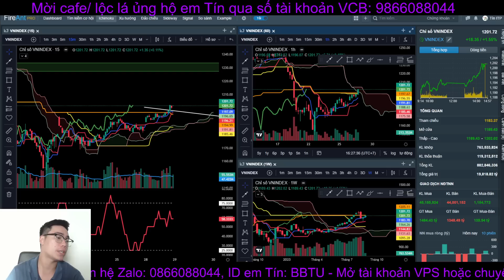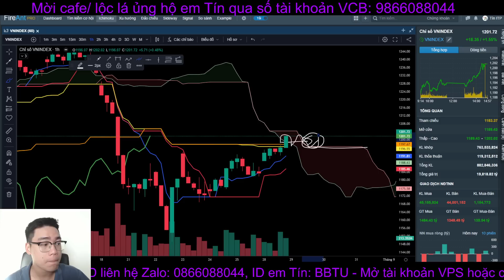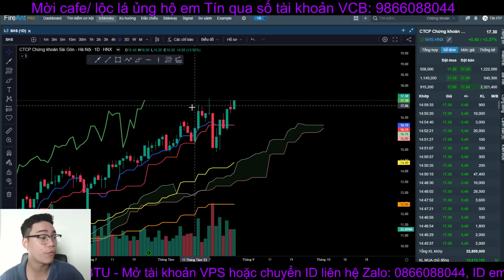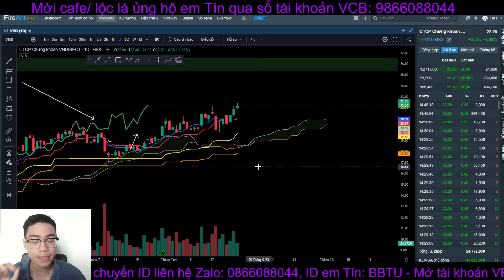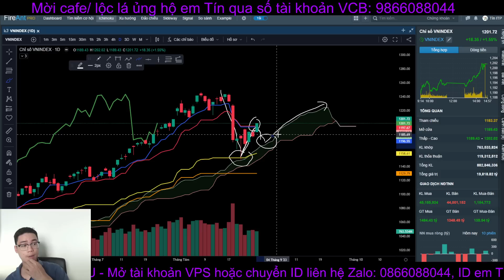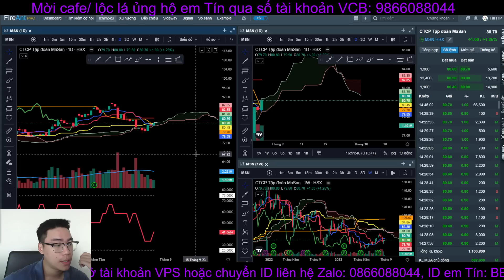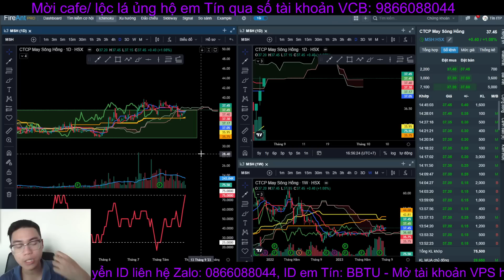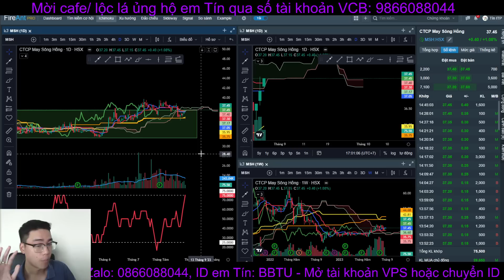Chứng khoán hàng ngày 28/8/2023. Thị trường vượt 1200?? Không đua mua là sẽ lỡ sóng?? - Tín Itp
⛳Tham gia room Telegram nhận thông báo Livestream và Hỏi Đáp